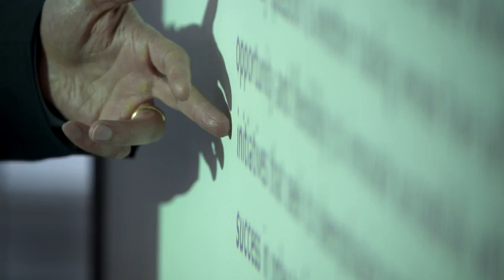FCA/LSE conference: Understanding market effectiveness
Earlier this year the Financial Conduct Authority held a joint conference with the Systemic Risk Centre at the London School of Economics on understanding the effectiveness of financial markets today. In this video, participants, including Nobel Laureate Joseph Stiglitz, academic and Financial Times columnist John Kay and University of Chicago Financial Professor Luigi Zingales, discuss new approaches to the issue.